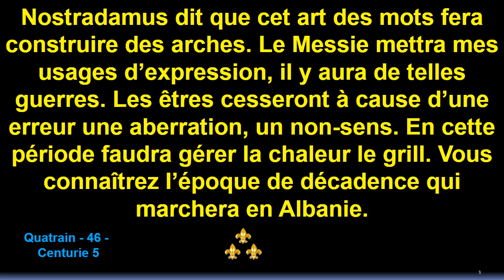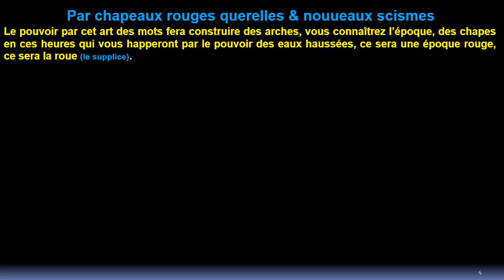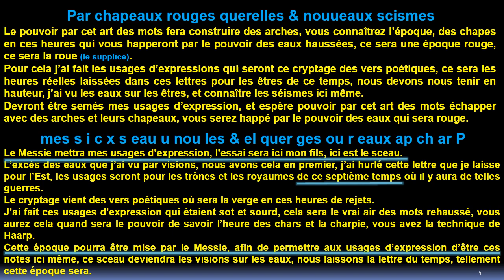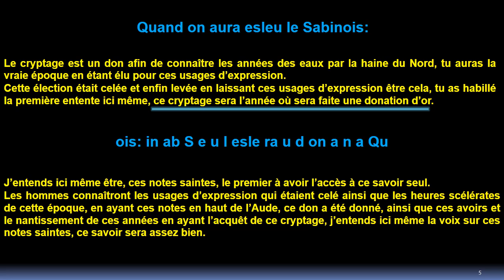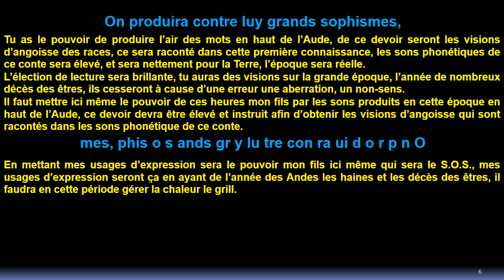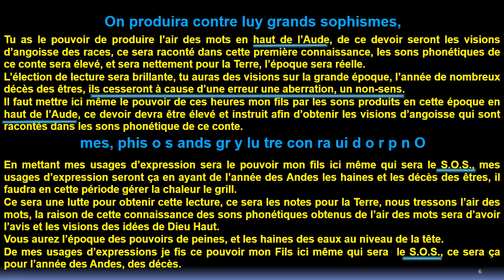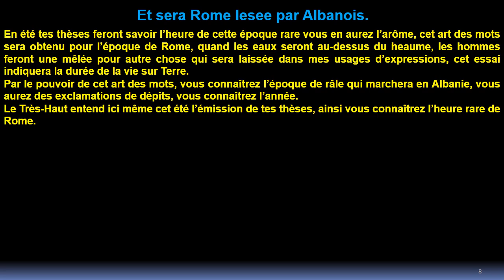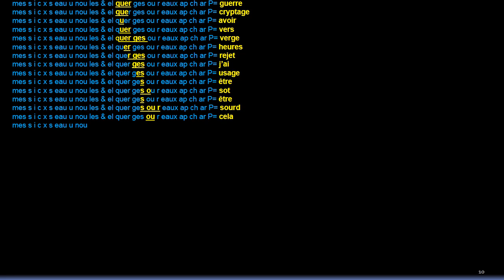Quatrain 46 centurie 5 de Nostradamus